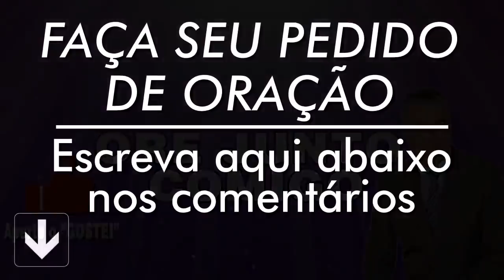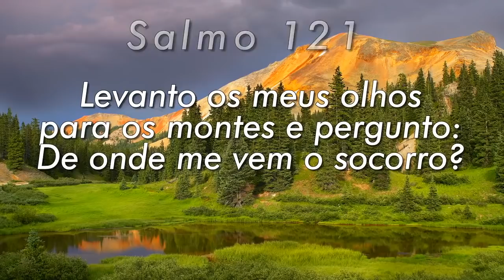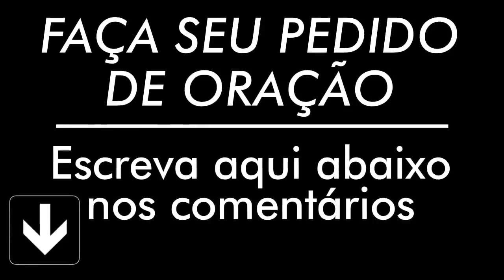PODEROSA ORAÇÃO DO SALMO 91 PARA QUEBRAR AMARRAS